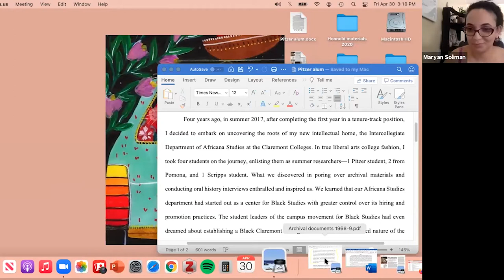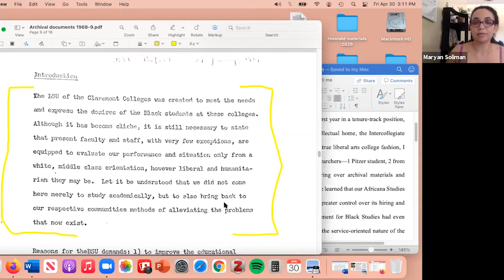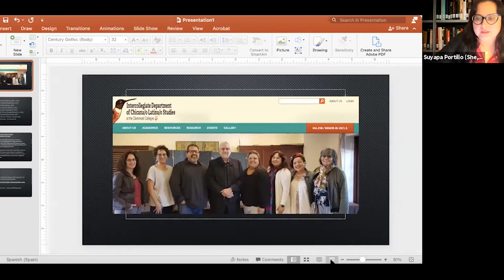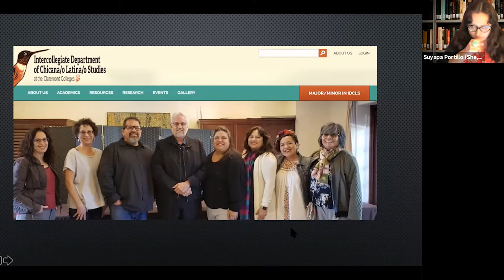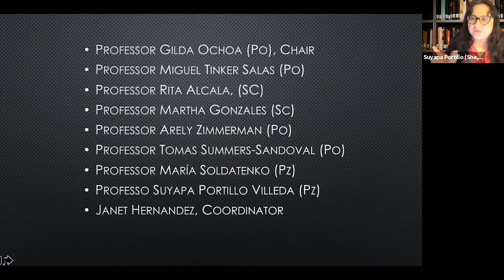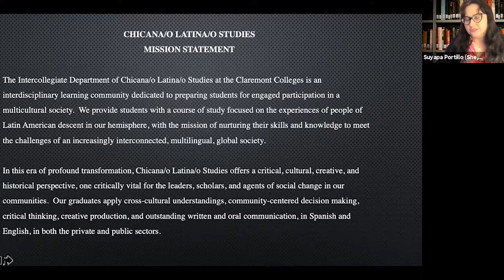Embracing Our Activist Past & Exploring Our Present: OBSA & CLSA Celebrating Over 50 Years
Embracing Our Activist Past & Exploring Our Present: OBSA & CLSA Celebrating Over 50 Years of Building Community

Join us for a dynamic and informative conversation as we go back in time to explore the founding of academic and student support offices at the Claremont Colleges and the powerful, lasting connection among them. We will discuss their history and talk about how today's work has been impacted by student activism of the past—hosted by Pitzer College as a part of Reunion Celebration. Open to our entire 7C community.

Facilitated by: Xochitl Casillas, Interim Dean of Students, Chicano Latino Student Affairs, Lydia Middleton, Dean and Director, Office of Black Student Affairs, Suyapa Portillo, Associate Professor of Chicana/o Latina/o Transnational Studies, Pitzer College, and the Intercollegiate Department of Chicanx Latinx Studies, Maryan Soliman, Assistant Professor of Africana Studies, Intercollegiate Department of Africana Studies, and Department of History, Scripps College.